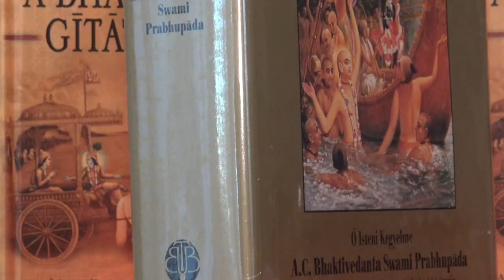A könyv amelyik az Isteni szeretetről szól. Bhaktipád Dász